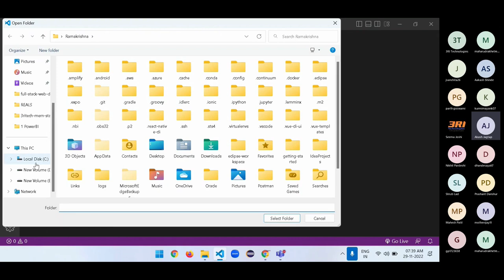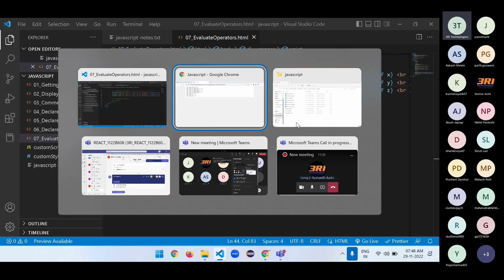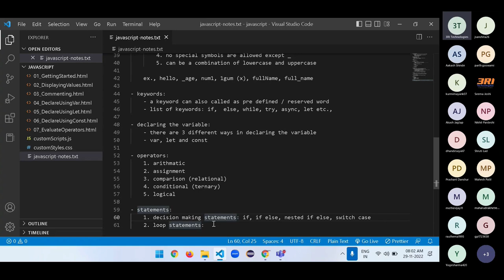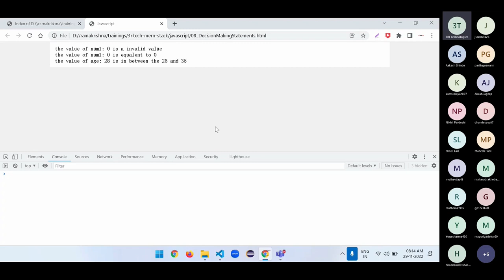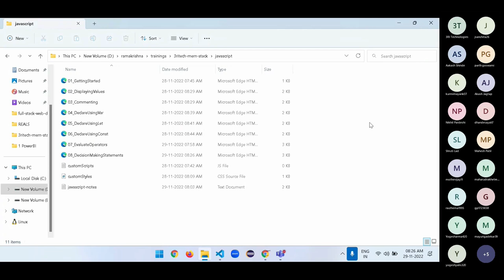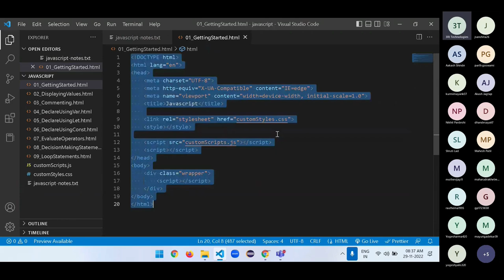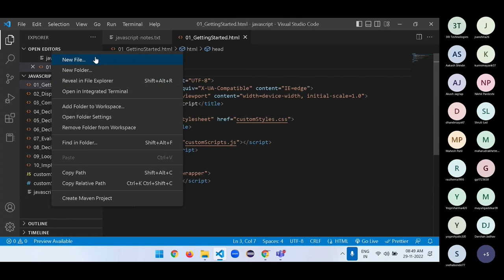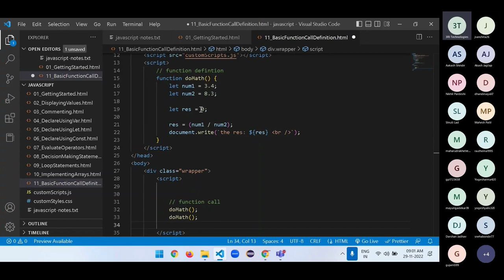React Tutorial - Operator ,Loop, Function, Arrays, Decision Making Statement | 3RI Technologies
This ReactJS Live Training by an expert explains how to work with operators,  Types of operators, Statements, Arrays, and many more things.  This ReactJS Live Training by expert Tutorial video contains below topics:

01:10 Evaluating operators
02:02 Binary and Unary operators
02:43 Assignment Operator
05:45 Comparison(Relational) operators
12:26 Conditional(ternary) operators
16:45 Logical operators
21:28 Statements
25:06 Decision Making Statements
50:05 Loop Statements
57:15 Arrays
01:09:05 Functions

Our channel is about Software Development Course. We cover about latest technologies such as  AWS, Python, Data Science, Cloud Computing, Programming, and Business Intelligence.